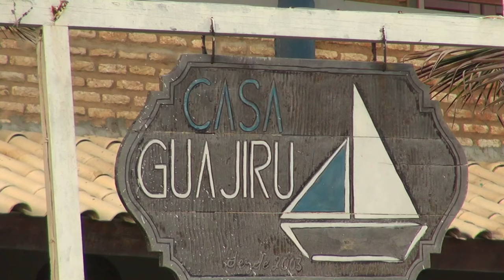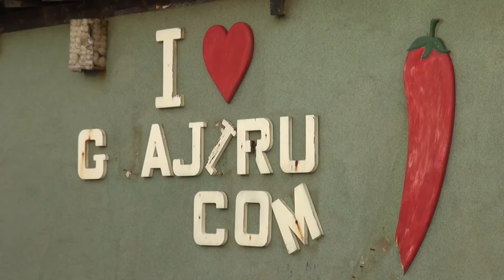AIRMAN KITE TRIP - Brazylia 2021